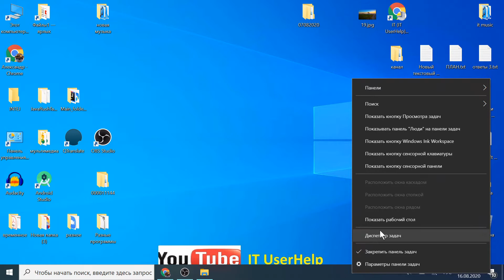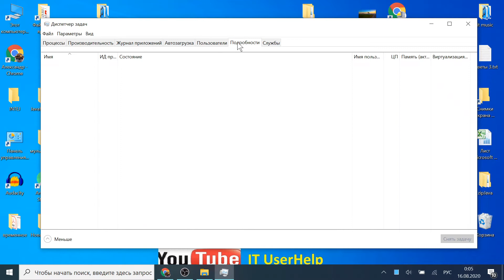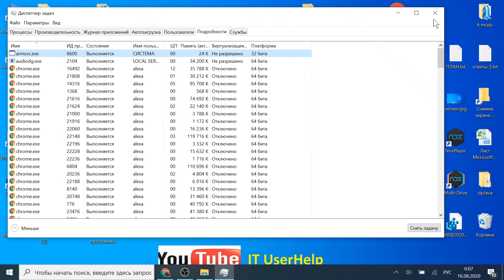Как узнать 32 или 64 бит bit программа или файл